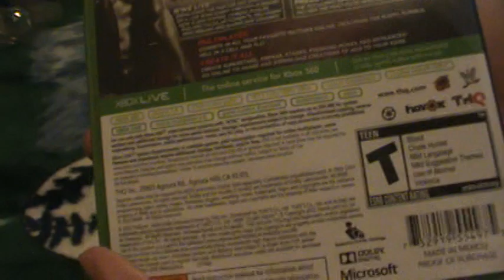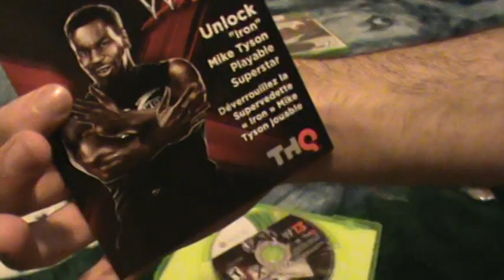WWE 13 (Xbox 360) Unboxing Black Friday 2012 with Mike Tyson Bonus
Unboxing of WWE 13 for Xbox 360

I bought this game from Walmart on Black Friday on November 22, 2012 for $25.